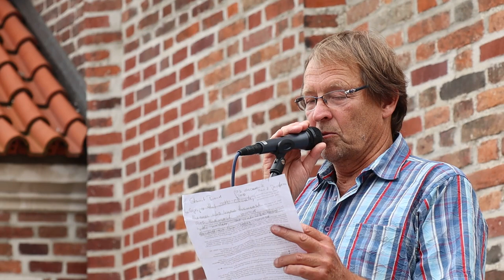»Wenn ihr bis 2031 kein Endlager gefunden habt, dann dürft ihr uns euren Atommüll schenken.«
Was entgegnet man auf den hasserfüllten Vorschlag, man solle »alte Nuklearbefürworter nach Tschernobyl exportieren, wenn nötig, dann zwangsweise«? In seiner Rede bei der Critical-Climate-Action-Demo am 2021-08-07 in Landshut gibt Dr. Markus Vester eine großartige, originelle Antwort.